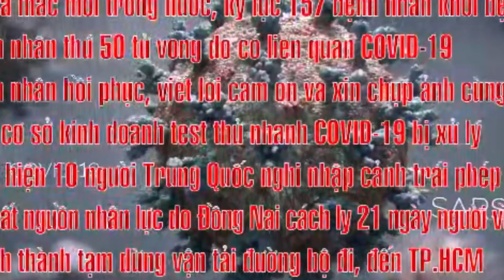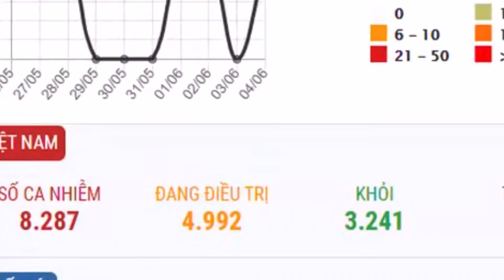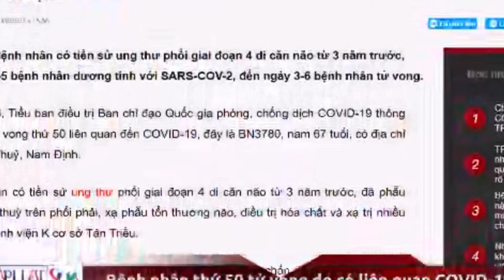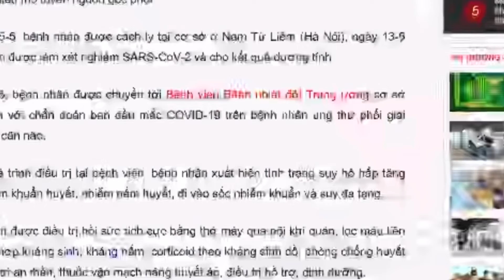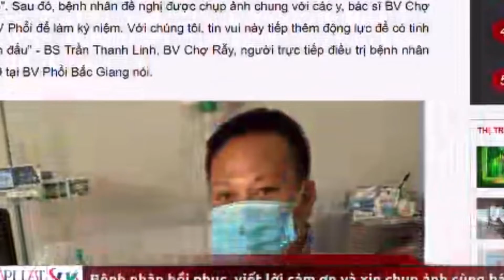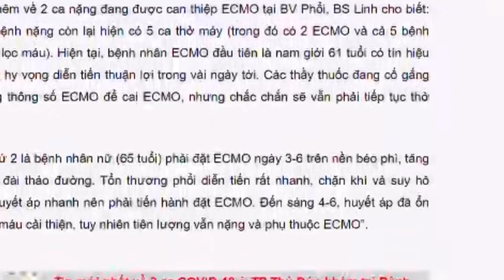Tình hình dịch COVID Việt Nam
Sáng 5/6: Có 75 ca mắc COVID-19 trong nước, nâng tổng số bệnh nhân tại Việt Nam là 8.364.
Bản tin sáng 5/6 của Bộ Y tế cho biết có 77 ca mắc COVID-19, trong đó 2 ca nhập cảnh cách ly ngay, 75 ca còn lại ghi nhận trong nước tại Bắc Giang 45 ca, Bắc Ninh 19, TPHCM 10 và Hà Nam 1. Tổng số ca mắc COVID-19 tại Việt Nam là 8.364.
Thông tin diễn biến dịch COVID-19 ở Việt Nam:

Tính từ 18h ngày 04/6 đến 6h ngày 05/6 có 77 ca mắc mới (BN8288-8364):

- 02 ca cách ly ngay sau khi nhập cảnh tại Tây Ninh.

- 75 ca ghi nhận trong nước tại Bắc Giang (45), Bắc Ninh (19), TP. Hồ Chí Minh (10), Hà Nam (1).

Tính đến 6h ngày 05/6:

- Việt Nam có tổng cộng 6.819 ca ghi nhận trong nước và 1.545 ca nhập cảnh.

- Số lượng ca mắc mới tính từ ngày 27/4 đến nay: 5.249 ca.

Số ca mắc COVID-19 trên thế giới đến 6h ngày 5/6

- Cả thế giới có 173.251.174 ca mắc, trong đó 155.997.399 đã khỏi bệnh; 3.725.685 vong và 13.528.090 điều trị (88.194 ca diễn biến nặng).

- Trong 24 giờ qua, số ca mắc của thế giới tăng 356.448 ca, tử vong tăng 8.802 ca.

- Tại Đông Nam Á, trong ngày ghi nhận 25.214 ca, trong đó: Malaysia tăng 7.748 ca, Philippines tăng 7.450 ca, Indonesia tăng 6.486 ca, Thái Lan tăng 2.631 ca, Campuchia tăng 886 ca, Singapore tăng 13 ca.

- Khu vực châu Âu tăng 47.411 ca, Bắc Mỹ tăng 24.258 ca, Nam Mỹ tăng 80.565 ca, châu Á tăng 190.991 ca, châu Phi tăng 13.174 ca, châu Đại Dương tăng 49 ca.
Thông tin chi tiết các ca mắc mới:

. 02 ca cách ly ngay sau khi nhập cảnh

- CA BỆNH BN8346, BN8349 được cách ly ngay sau khi nhập cảnh tại tỉnh Tây Ninh. Ngày 01/6/2021, từ nước ngoài nhập cảnh Việt Nam và được cách ly ngay sau khi nhập cảnh tại tỉnh Tây Ninh. Kết quả xét nghiệm dương tính với SARS-CoV-2.

75 ca ghi nhận trong nước

- CA BỆNH BN8288, BN8303, BN8309, BN8313, BN8318, BN8323-BN8345, BN8347-BN8348, BN8350-BN8354 ghi nhận tại tỉnh Bắc Giang trong khu cách ly và khu vực đã được phong tỏa, liên quan đến công nhân làm tại các khu công nghiệp. Kết quả xét nghiệm dương tính với SARS-CoV-2.

- CA BỆNH BN8299 ghi nhận tại tỉnh Hà Nam: nam, 31 tuổi, địa chỉ tại huyện Lý Nhân, tỉnh Hà Nam; là F1 của BN4141, đã được cách ly. Kết quả xét nghiệm ngày 04/6/2021 dương tính với SARS-CoV-2.

- CA BỆNH BN8300-BN8302, BN8304-BN8308, BN8310-BN8312, BN8314-BN8317, BN8319-BN8322 ghi nhận tại tỉnh Bắc Ninh: 2 ca là F1, 10 ca liên quan đến ổ dịch Khu công nghiệp Khắc Niệm, 7 ca liên quan đến ổ dịch Khu công nghiệp Quế Võ. Kết quả xét nghiệm ngày 03-04/6/2021 dương tính với SARS-CoV-2.

- CA BỆNH BN8355-BN8364 ghi nhận tại TP. Hồ Chí Minh: 2 ca là F1, 8 ca liên quan đến Hội thánh Truyền giáo Phục Hưng. Kết quả xét nghiệm ngày 04/6/2021 dương tính với SARS-CoV-2.

Tình hình điều trị:

- Số ca âm tính với SARS-CoV-2:

+ Lần 1: 213

+ Lần 2: 82

+ Lần 3: 78

- Số ca tử vong: 51 ca.

- Số ca điều trị khỏi: 3.242 ca.

Số người cách ly: Tổng số người tiếp xúc gần và nhập cảnh từ vùng dịch đang được theo dõi sức khỏe (cách ly): 176.875, trong đó:

- Cách ly tập trung tại Bệnh viện: 2.872

- Cách ly tập trung tại cơ sở khác: 32.641

- Cách ly tại nhà, nơi lưu trú: 141.362

Thông tin tiêm chủng:

Tính đến 16 giờ ngày 04/6/2021, tổng cộng đã thực hiện tiêm vắc xin phòng COVID-19 đợt 1 và 2 tại các tỉnh/TP với 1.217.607 liều. Trong đó, số người đã được tiêm đủ 2 mũi vắc xin phòng COVID-19 là 32.401 người.

Có thêm 60.701 người được tiêm chủng vắc xin phòng COVID-19 tại 7 tỉnh/TP trong ngày 04/6/2021 như sau:

1-Hà Nam: 33

2-Bắc Giang: 36.321

3-Bắc Ninh: 19.097

4-Yên Bái: 444

5-Lào Cai: 2.811

6-Khánh Hòa: 137

7-Các đơn vị TƯ tại Hà Nội: 2.708